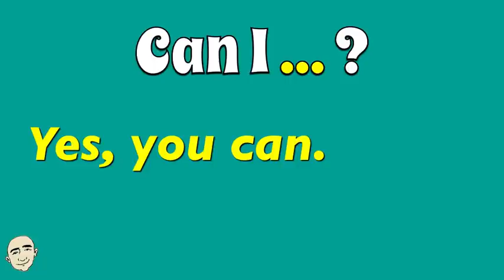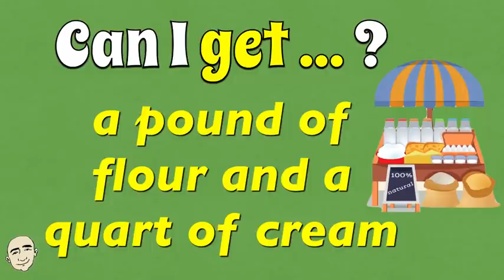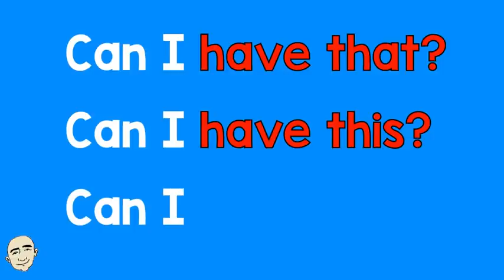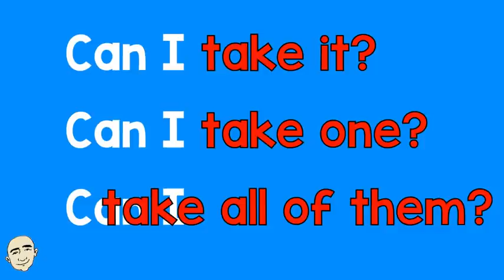Can I ... ? - make, take, have, get, start, be + more | Learn English - Mark Kulek ESL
Learn English - Mark Kulek ESL: Learn Can I ...? (English communication) Asking for Permission, Offering Help, Asking for Things. Playlist At the office, in a store, at home, shopping for food, talking to people, offering a service + more. This is English for Communications #11. Learn to use 'Can I ...?' in a sentence and in a conversation. This is an interactive listening and speaking video. Please listen and then repeat after Mark. Have fun communicating in English and speak English now.

⏱TimeStamps⏱
0:00 Intro
0:35 Can I Make? (at the office)
1:05 Can I Take? (stores)
1:37 Can I Have? (electronics)
2:07 Can I Get? (food)
2:40 Can I Start? (household chores)
3:10 Can I Be? (people)
3:40 Can I Offer You? (service)
4:09 Can I ...? (miscellaneous)
4:39 Extension

English in use:
At The Office: Can I make ... (a suggestion / a copy / a phone call)?
Stores: Can I take you to ... (the pharmacy / the clothing store / the beauty shop)?
Electronics: Can I have ... (a smartphone / a tablet / a laptop)?
Food: Can I get ... (a bunch of bananas and a watermelon / a pound of flour and a quart of cream / a scoop of pineapple and two scoops of kiwi)?
Household Chores: Can I start ... (the laundry / mopping the floor / cleaning the yard)?
People: Can I be ... (of any service to you / with you / first)?
Service: Can I offer you ... (a new color / a new phone / a drink)?
Miscellaneous: Can I ... (go now / park here / help you)?
Extensions:
Can I have (that / this / those)?    Can I make (eggs / toast / coffee)?    Can I get (more / another / these)?  Can I take (it / one / all of them)?